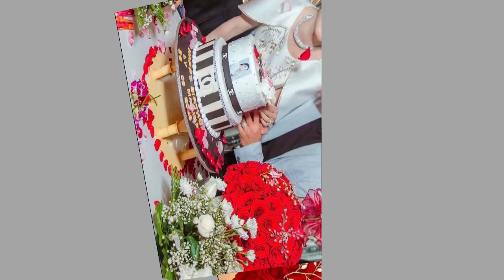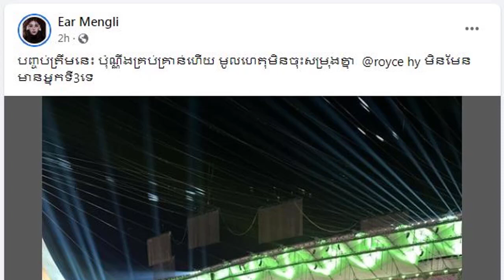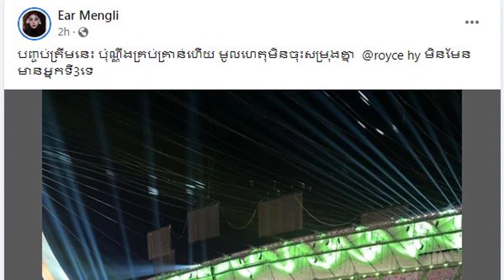គូស្នេហ៍ថ្មីរបស់ លី ម៉ារីណា ជាឧកញ៉ា មានទ្រព្យស្តុកស្តម; អៀ ម៉េងលិ ប្រកាសបែកសង្សារទី៣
-ព័ត៏មានទី១: គូស្នេហ៍ថ្មីរបស់ លី ម៉ារីណា ជាឧកញ៉ា មានទ្រព្យស្តុកស្តម
-ព័ត៏មានទី២: អៀ ម៉េងលិ ប្រកាសបែកសង្សារទី៣
ព័ត៏មានទី៣:
ព័ត៏មានទី៤: